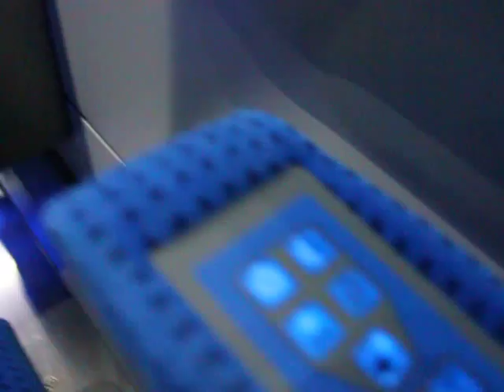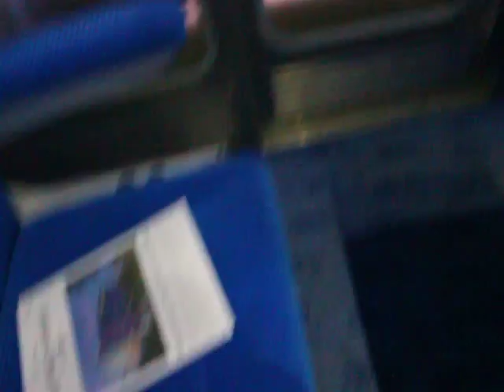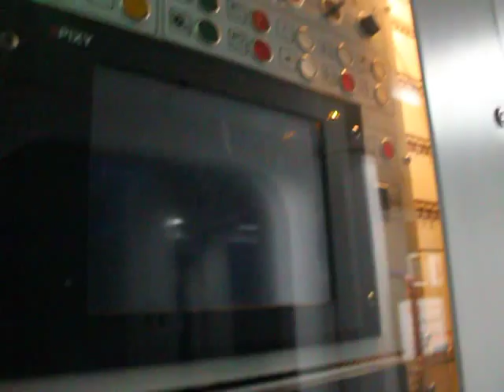Prezentacja wagonu 1 klasy typu 156A w pociągu EIC Górnik.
Prezentacja wagonu 1 klasy typu 156A w pociągu EIC 1609 Górnik relacji: Warszawa Wschodnia - Wrocław Główny na odcinku: Warszawa Centralna - Katowice.
Muszę przyznac że fekwencja w tym wagonie była duża...
Data nagrywania filmu: 13 września 2013.